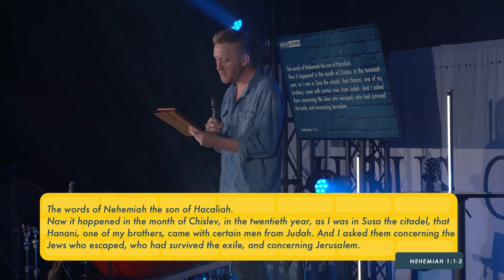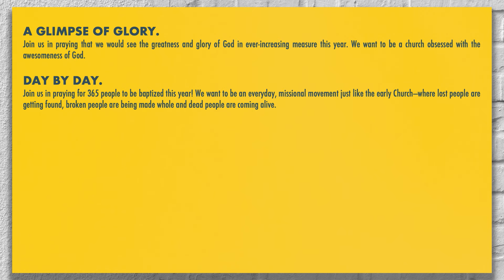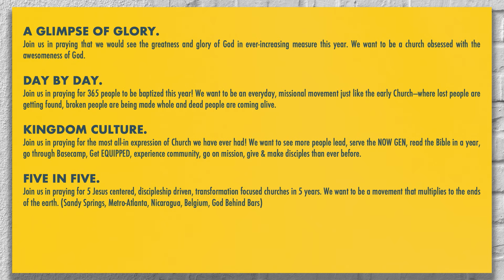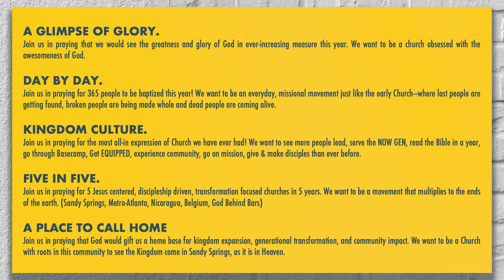When A Heart Breaks Bricklayers Joey McLaughlin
Come on, you know the rest of the lyric.. "it don't break even".
What does your heart break for?
Until our heart breaks, we will never rebuild what's broken.
Pastor Joey kicks off week 1 of a brand new collection of talks titled "Bricklayers: Building A Kingdom Culture Brick By Brick".

This collection is based out of the book of Nehemiah.
This message is from Nehemiah 1.

Nehemiah 1:4-10

GIVE : We believe that generosity is golden. Freely we have received and so freely we give back to God.

Elevate City is a campus of Stonecreek Church.